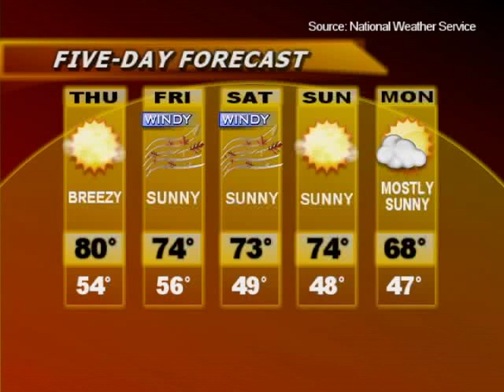SCV NewsBreak 1/25/2012 City to Manage Redevelopment Debt; Caltrans to Shut Part of I-5 in SFV; OVOV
January 25, 2012 | Watch this video and others like it in hi-res at SCVTV.com